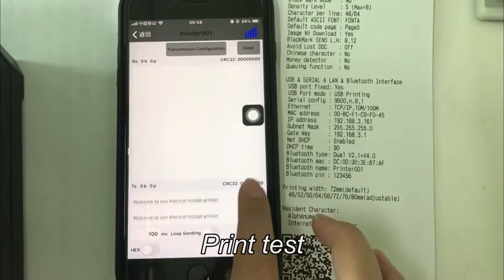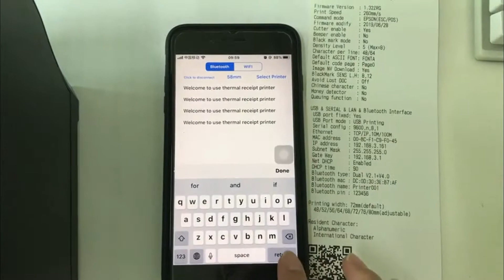ITPP047 Bluetooth connect with iOS demo APP test print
Install "Feasyblue" or "POS-Printer" from iOS APP Store
Wechat: IssyzoneposGZ
Skype: issyzonepos